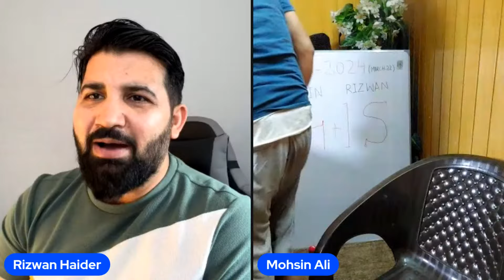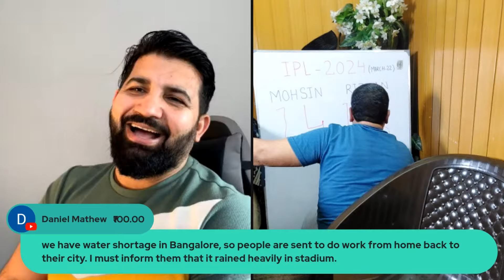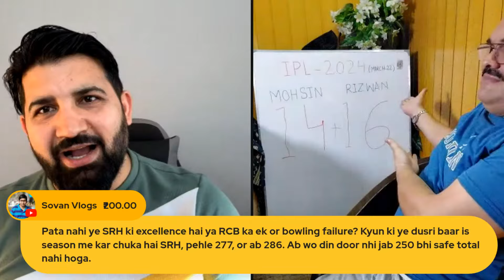IPL record broken again by SRH, 287 target for RCB, Head 39 ball century